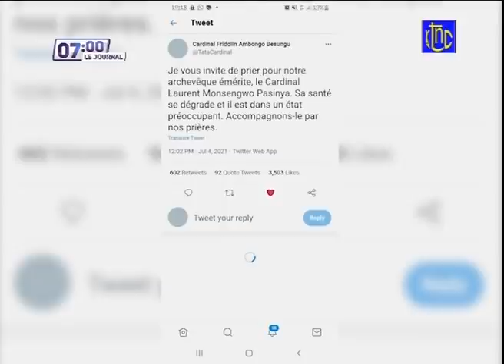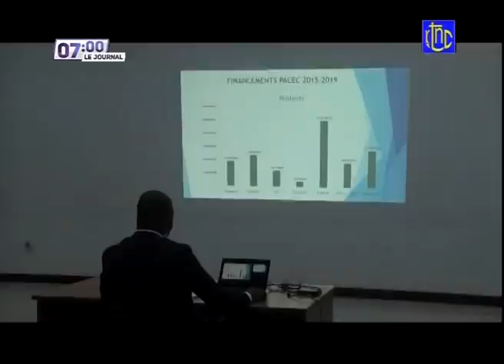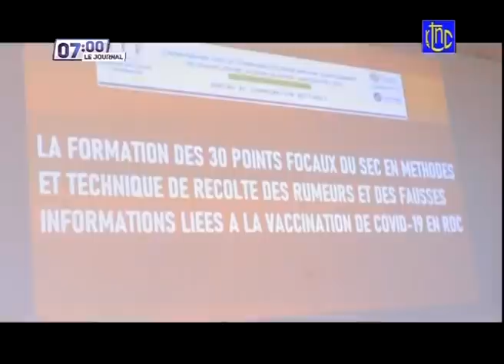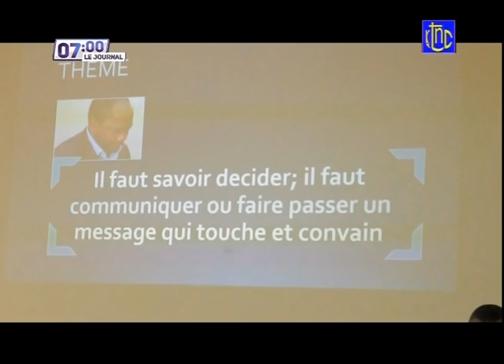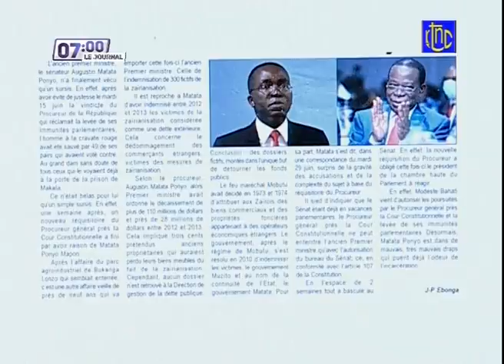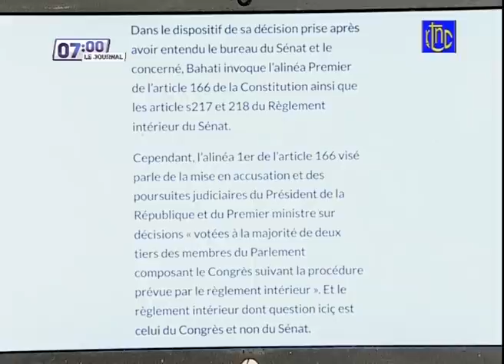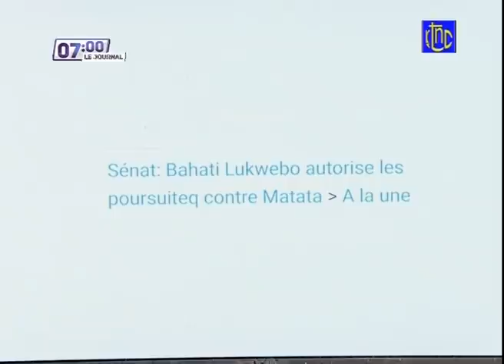🔴 RDC : SUIVEZ LE GRAND JOURNAL DE CE MARDI 06.07.2021 | RTNC EDITION 07H00